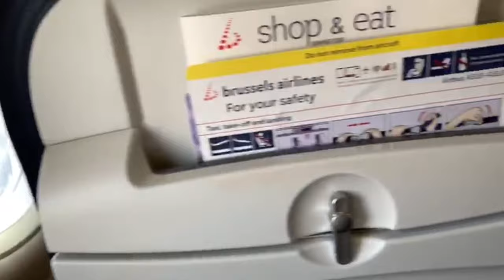BUSINESS CLASS Brussels Airlines REVIEW - BRUSSELS - GRAN CANARIA | Luxury Travel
Hey people, today I've uploaded a Trip Report on Business Class from Brussels to Gran Canaria in the last part of my travel to Africa.

Hope everyone enjoys it.